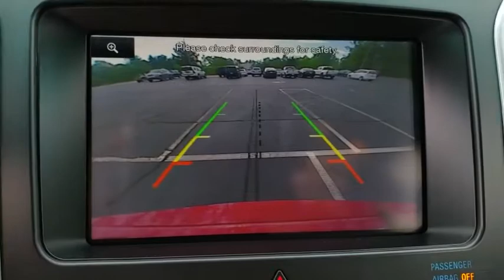2014 Ford Explorer Fletcher, Hendersonville, Waynesville, Marion, Asheville, FL JA052221B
Ruby Red Metallic Tinted Clearcoat Used 2014 Ford Explorer available in Asheville, Florida at Jaguar Land Rover Asheville. Servicing the Fletcher, Hendersonville, Waynesville, Marion, FL.

Clean CARFAX. Ruby Red Metallic 2014 Ford Explorer Sport AWD 6-Speed Automatic with Select-Shift EcoBoost 3.5L V6 GTDi DOHC 24V Twin Turbocharged AWD.Recent Arrival! Odometer is 3210 miles below market average!Awards:* 2014 KBB.com 5-Year Cost to Own Awards * 2014 KBB.com Brand Image AwardsReviews:* If you're seeking a roomy, versatile and technically advanced SUV that's more comfortable and fuel-efficient than truck-based vehicles like the Chevrolet Tahoe or, well, a 2010 Explorer, Ford's latest will fit the bill. Source: KBB.com* Upscale cabin; abundant high-tech features; comfortable ride; top crash test scores; fuel-efficient turbocharged four-cylinder engine; strong turbocharged V6. Source: Edmunds* The 2014 Explorer is your family's very own 7-person adventure machine. Explorer inspires with best-in-class hwy fuel economy even the hybrid competition can't beat: 28 mpg with the 2.0L EcoBoost engine. For the performance-driven, the 3.5L EcoBoost V6, standard on the new Explorer Sport, produces best-in-class V6 power and torque. Maximize your traction with the turn of a dial. Increase your confidence with our driver-assist advancements. Go further in a 2014 Explorer. Explorer's highly capable Terrain Management System is paired with Intelligent 4WD to give you seamless shift-on-the-fly confidence. When encountering challenging conditions, just turn the dial to match the scene outside. When traffic is detected in your blind spots, BLIS (Blind Spot Information System) with cross traffic alert is designed to alert you with a light in your sideview mirror. In addition, the Adaptive cruise control and collision warning with brake support is designed to help you maintain a preset gap from the vehicle in front of you. Travel in style and luxury with leather-trimmed seating, standard inside Explorer Limited. New this year, second-row heated seats are made available on the Limited, and automatic headlamps have been made standard joining together with other features such as heated steering wheel and 10-way power, heated and cooled front seats to take your comfort to extremes. Standard seating for 7 features environmentally friendly, supportive, soy-based foam in the seat cushions and seatbacks to help conserve limited resources and reduce CO2 emissions. A dual-panel moonroof fills the cabin with light. This graceful space - crafted to world-class standards for fit and finish - is sure to please wherever your journey takes you. Source: The Manufacturer Summary